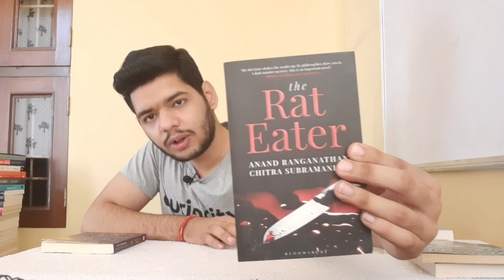BookUnboxing Quality review of basement bookstore